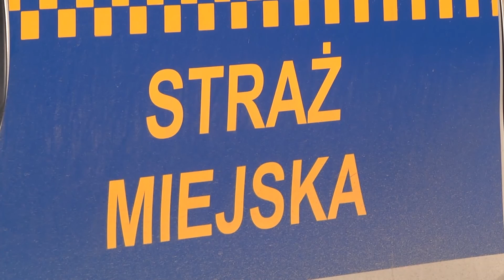Smogowa kontrola w powiecie raciborskim